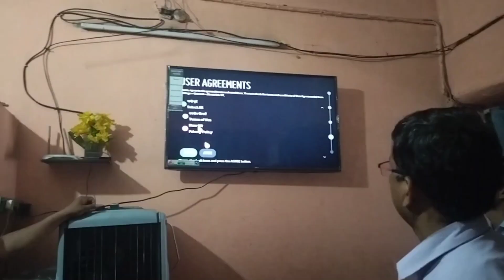aaj ghar per pad gai rady scbscribe ytviralvideo #